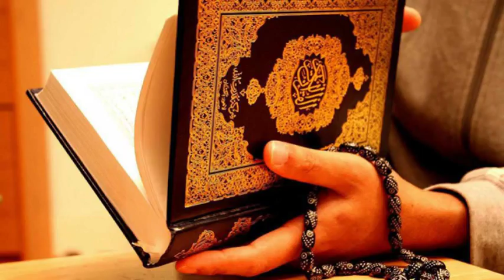Овқат хиди ёқмаслиги